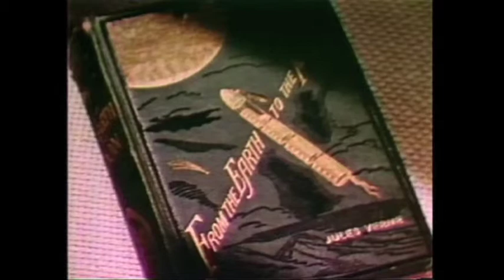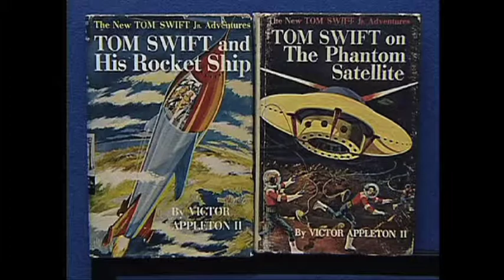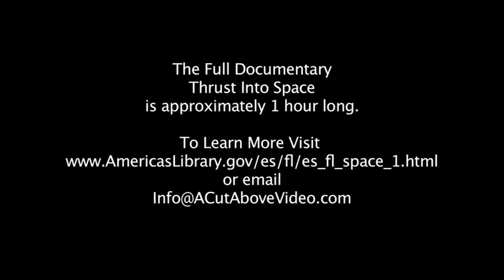Thrust Into Space (Teaser)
Thrust into Space: How the Space Program Changed Brevard County
This is a short teaser segment of the hour long feature documentary about the how the early space program defined not just Brevard County, but a Country as a whole. or email